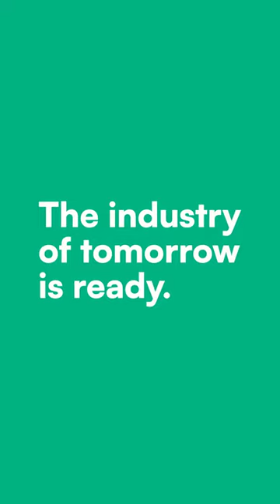Ignacio Galán, Chairman of the Renewable Hydrogen Coalition, calls for ambitious and binding targets